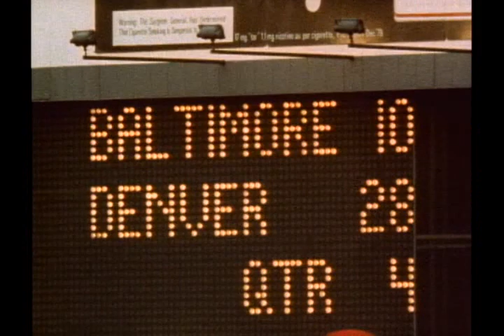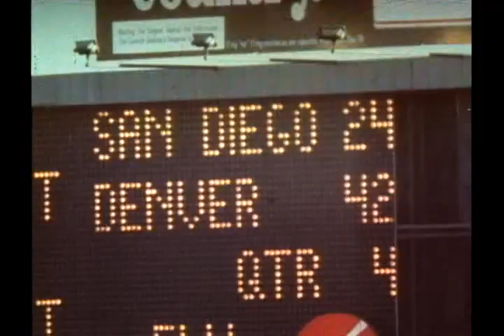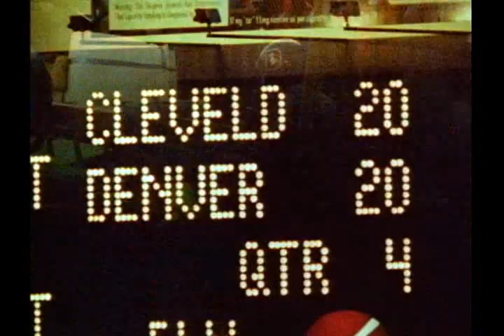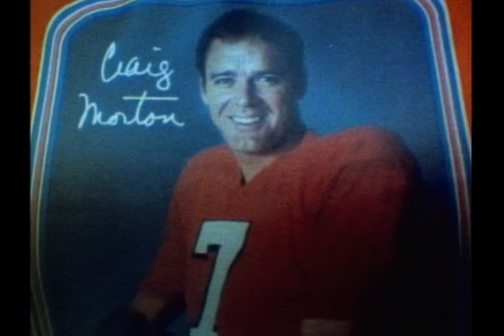1981 Denver Broncos Season Highlights